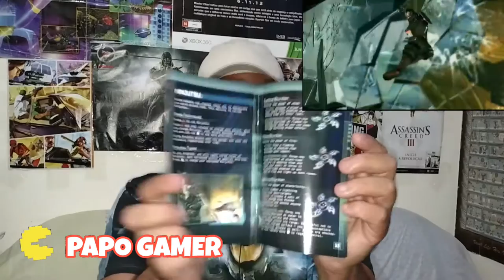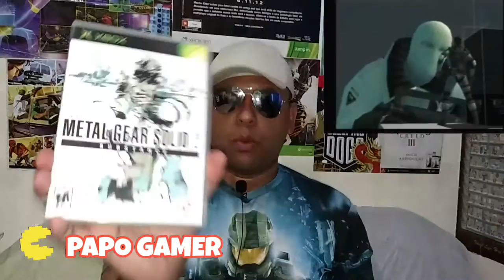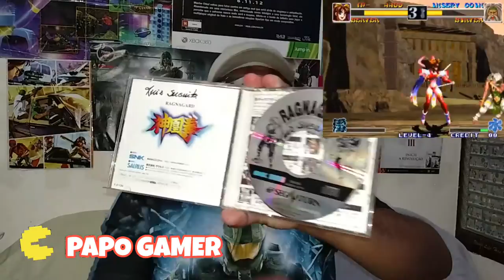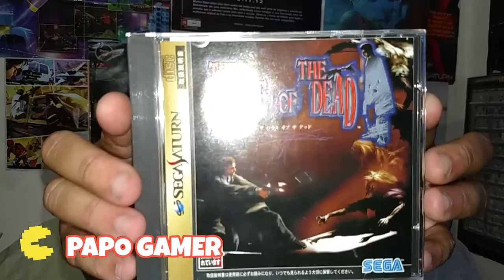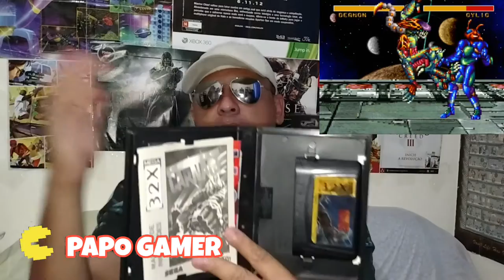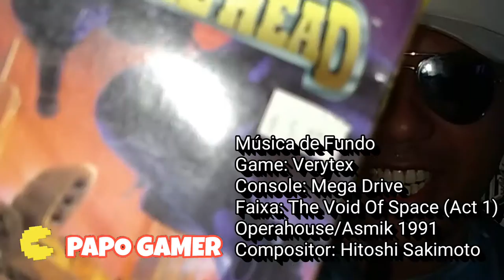Novas aquisições para o canal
Fala galera, venham comigo nesse vídeo para conhecer as novas aquisições de games para o canal... São vários jogos que estavam se acumulando e eu não fiz unboxing, nem vídeos sobre eles ainda no canal...
Tem jogos de Mega, 32x, Saturno, Xbox 360 e até de Atari 2600...
Quer saber quais são estes jogos que o Tio John andou comprando?
Vem comigo...